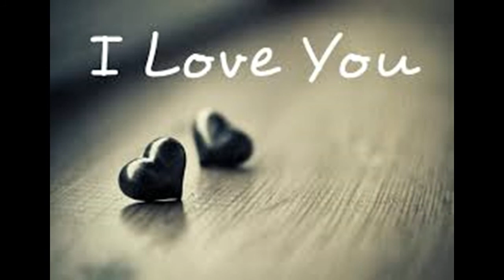Secret Of The Forest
The magic of love returns for two special people